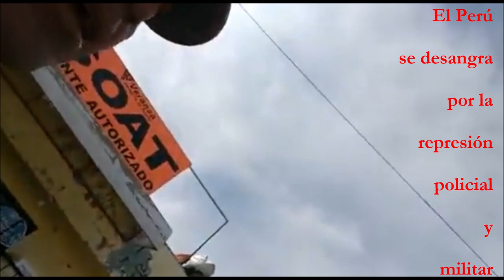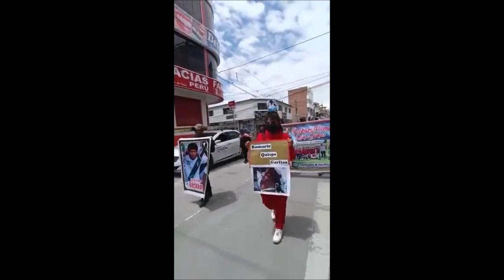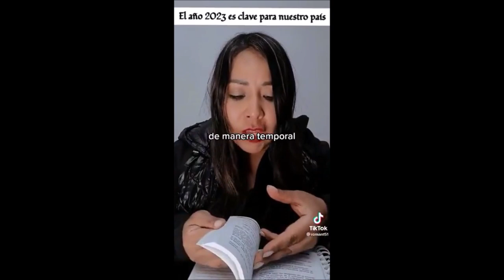El Perú se desangra por la represión policial y militar de las movilizaciones populares